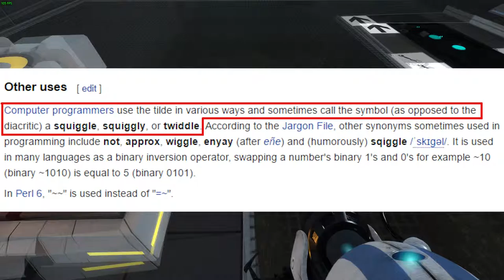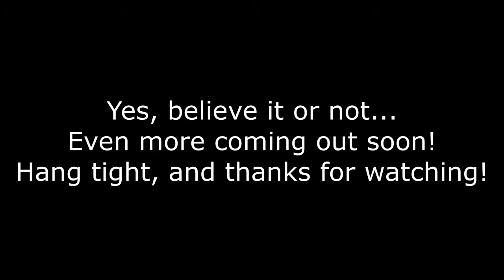PORTAL 2 | Episode 2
More Portal 2, like promised :) enjoy